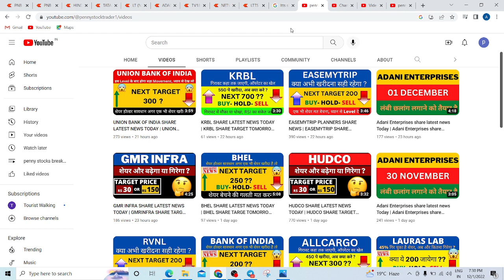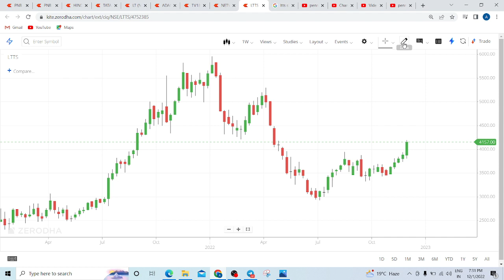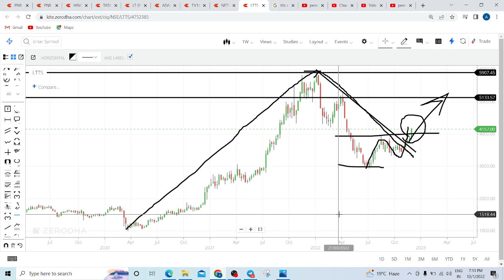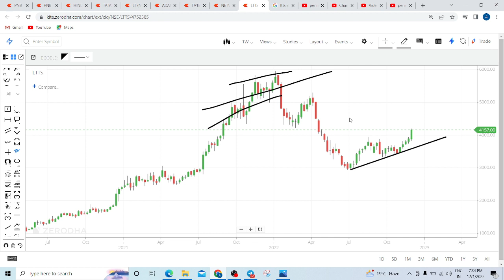LTTS SHARE LATEST NEWS TODAY | L&T TECHNOLOGY SERVICES SHARE TARGET TOMORROW | LTTS SHARE ANALYSIS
LTTS SHARE LATEST NEWS TODAY,  L&T TECHNOLOGY SERVICES SHARE TARGET TOMORROW,  LTTS SHARE ANALYSIS, LTTS SHARE TARGET TODAY , LTTS SHARE RESULT TOMORROW